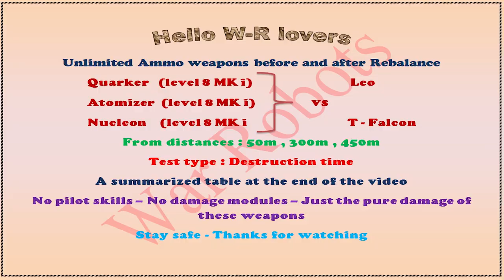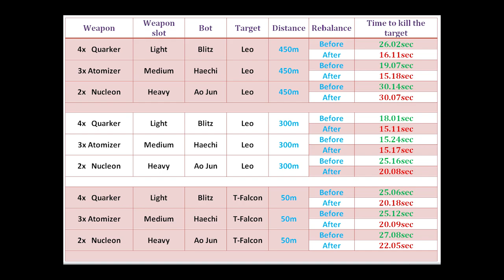Before & after RE-BALANCE in details for unlimited ammo weapons Quarker Atomizer Nucleon war robots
Quarker - Atomizer - Nucleon re-balance in details.

Then search for war robots and download it